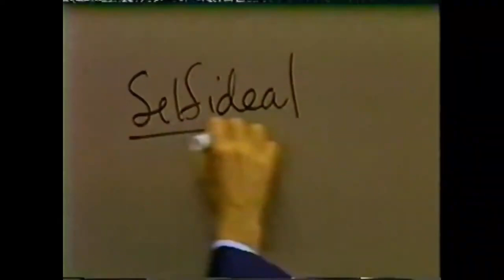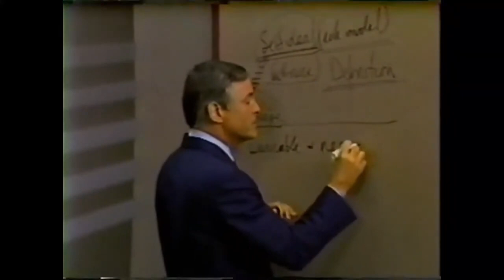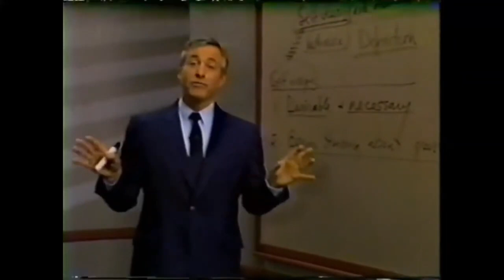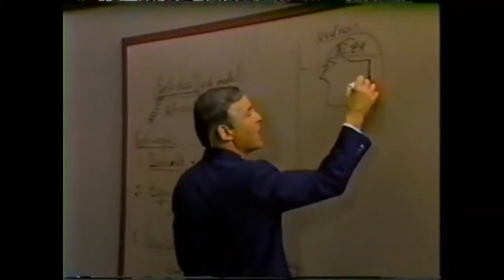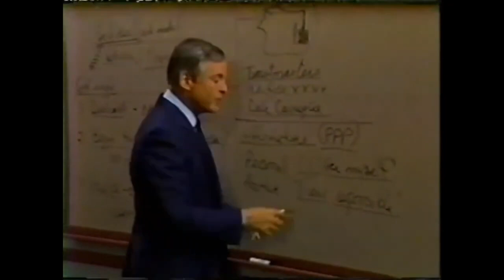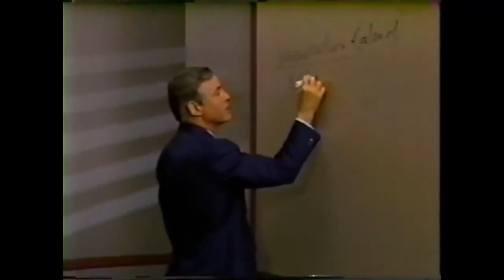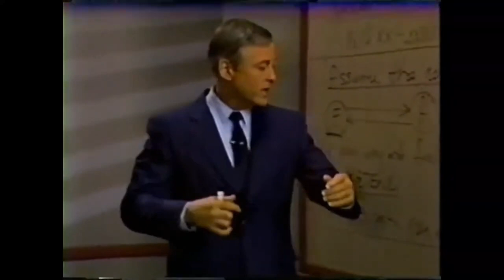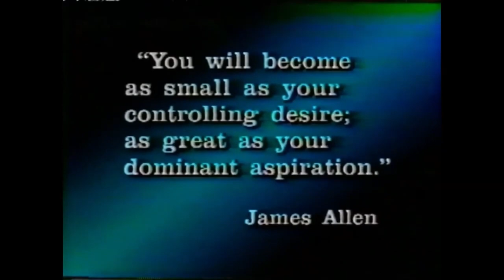Seminario Fénix - Módulo 10 - Cambiando su Concepto Propio - Audio Alta Calidad procesado por IA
Módulo 10 - Cambiando su Concepto Propio

1. Tomar la decisión de tener éxito, lograr las metas y superar los niveles de logros anteriores.
2. Aprender como hacerlo.